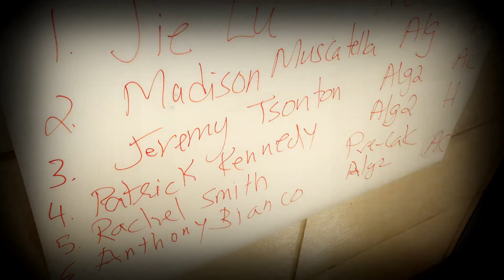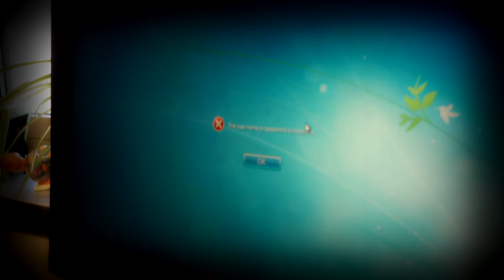Bullying Project Music Video | Jake Squilby Band ft. DOM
Health Project
Jackson Weippert, Dan Gilby, and Dom Sakowski
"Mean" by Taylor Swift